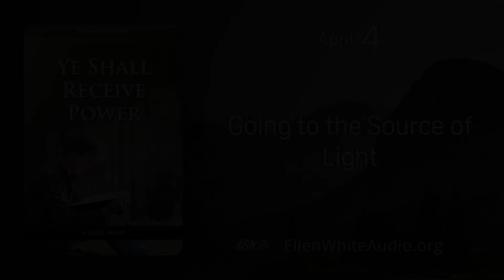YRP – April 04 – Going to the Source of Light (Ye Shall Receive Power)